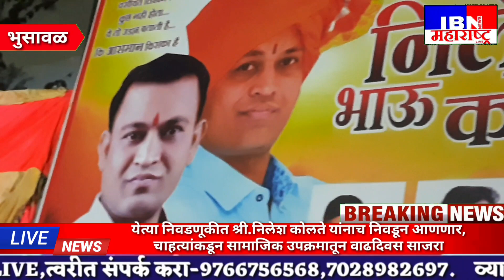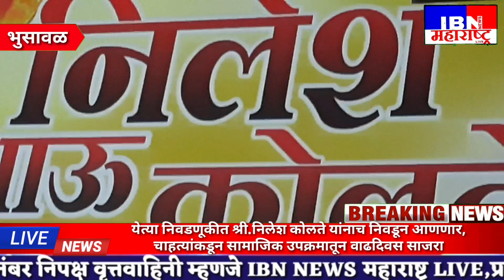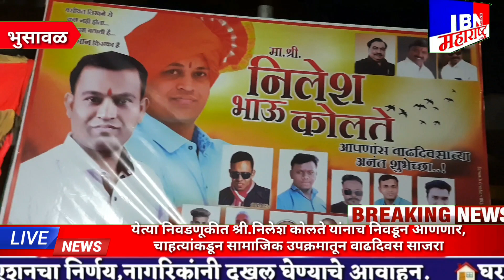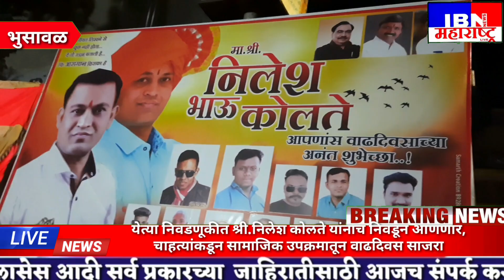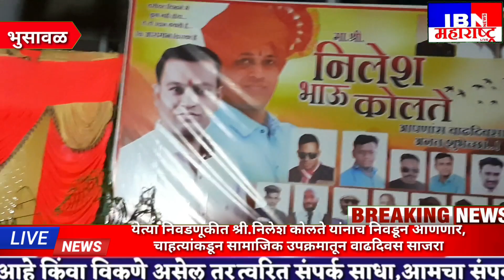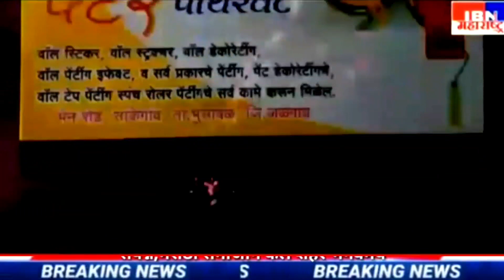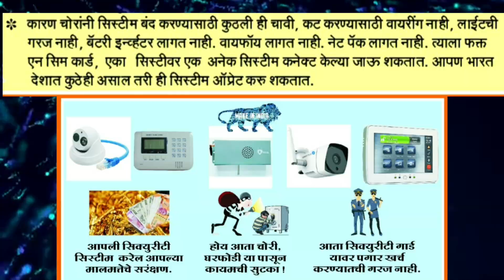भुसावळ-येत्या निवडणुकीत निलेश कोलते यांनाच निवडून आणणार,चाहत्यांकडून सामाजिक उपक्रमातून वाढदिवससाजरा